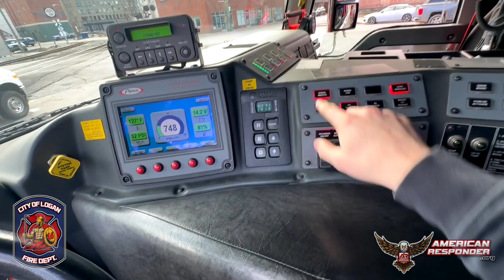A Firefighter's Morning Routine - City of Logan Fire Department (WV)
In this video, Firefighter Beckett gives you a first hand view of they typical morning as a Firefighter for City of Logan, West Virginia! . Thank you City of Logan Fire Department for your continued contribution to the AmericanResponder.Org!